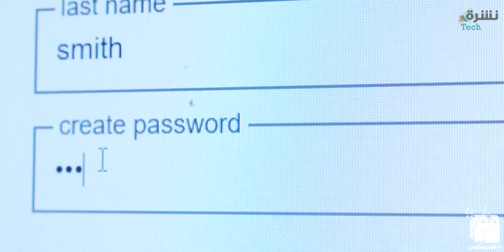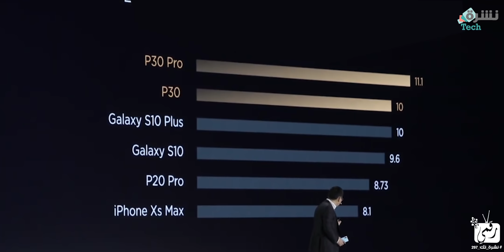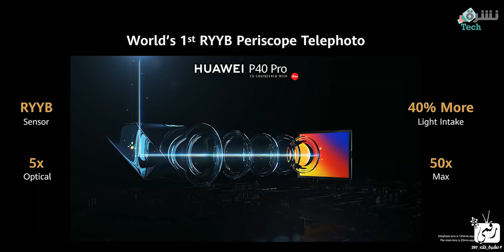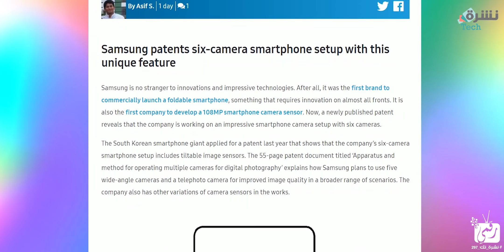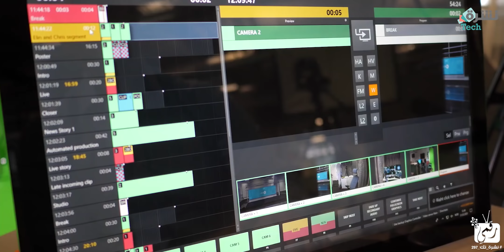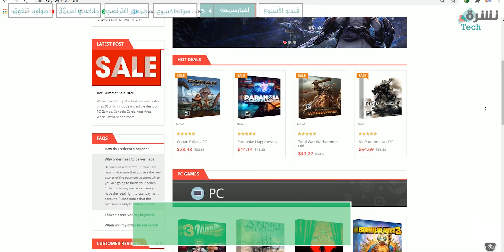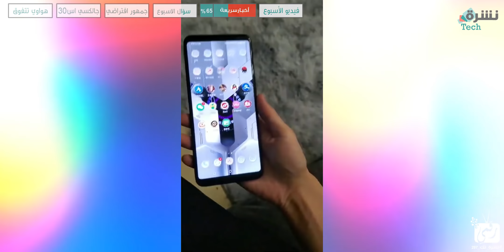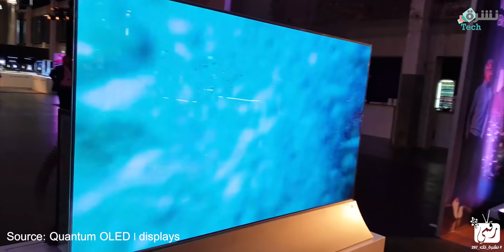جالكسي اس 30 بـ 6 كاميرات | هواوي تخطف القمة من سامسونج | جمهور ولكن - نشرة_تك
في النشرة سامسونج جالكسي اس 30 أو جالكسي اس 21 حيث أول تسريبات بعد وصول براءة اختراع تبين قدوم الجهاز بست كاميرات، وتقرير هواوي التي تمكنت من التفوق على سامسونج لأول مرة، بجانب تطور ملاعب كرة القدم..
لزيارة موقع keysWorlds  من هنا
الخصومات كبيرة وفرصة ممتازة للشراء
Code : Raqami35 👌
Office365+windows 10 Pro at $22.75
Code: Raqami50 👌
Office 2019 Professional Plus (1PC): $32.27
أقوى لعبة اكشن؟ جربناها من هنا